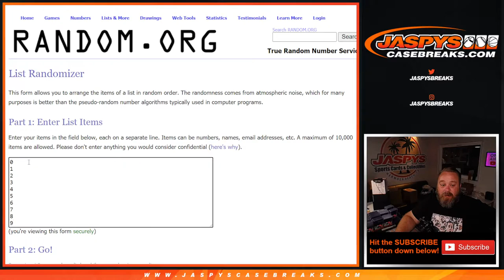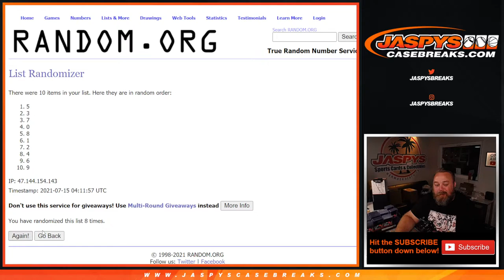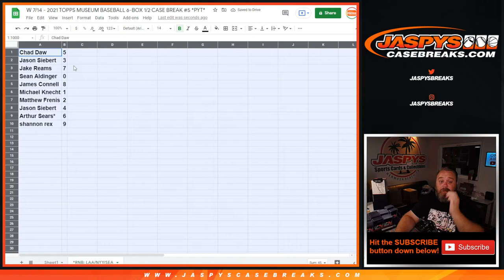W 7/14 - 2021 TOPPS MUSEUM BASEBALL 6-BOX 1/2 CASE BREAK #5 *PYT* (RANDOMIZER *RNB: LAA/NYY/SEA)